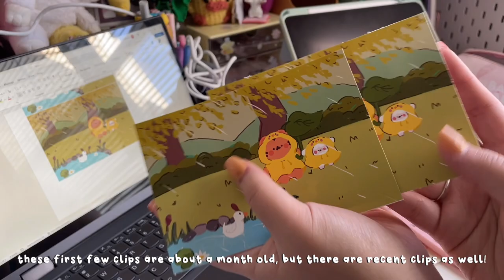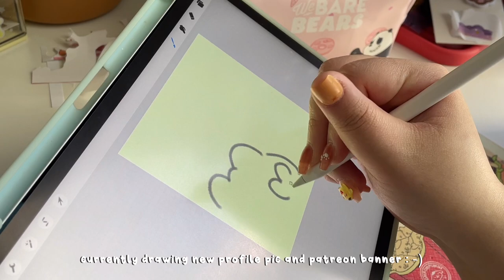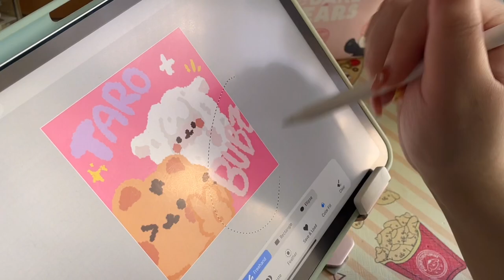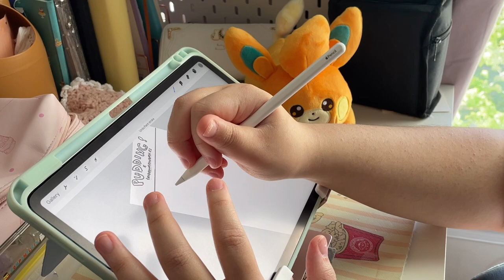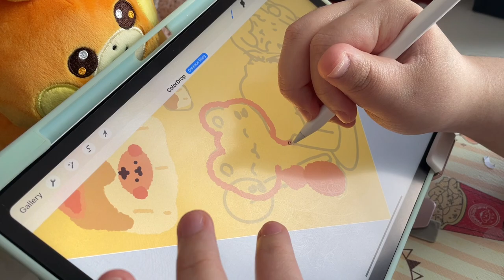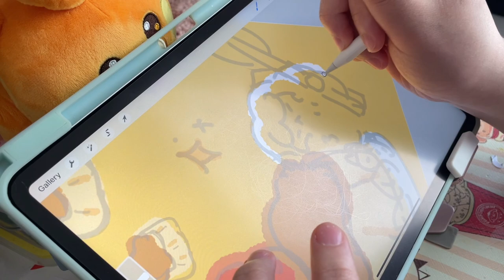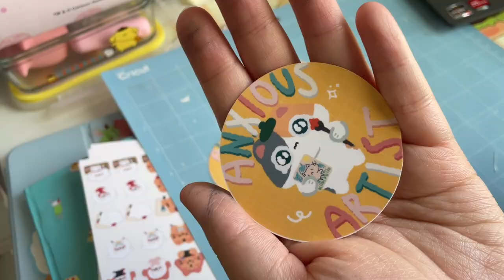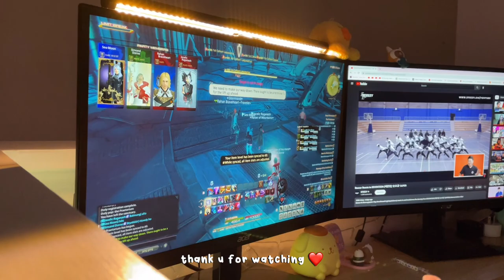studio vlog 13 🌸 / shop prep and patreon updates!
hello hello!! long time no see! approx 6 months to be exact,,,oof. there is no real excuse other than life's been busy and while i had every intention to upload more vlogs. i just never did😭 i have a bad habit of waiting too long to edit my vlogs, thus it becomes 1-2 months late and at that point i don't see a point in continuing editing so i scrap the whole thing!! a vicious cycle, truly.

but i hope i vlog more and edit it a more timely matter!! in this vlog i work on some typical patreon updates as well as a long awaited shop update! by the time you see this, the update will be live! feel free to check it out :-)

-seo

sticker shop studio vlog illustrator a day in my life etsy small business owner sticker shop owner asmr silent vlog korean vlog